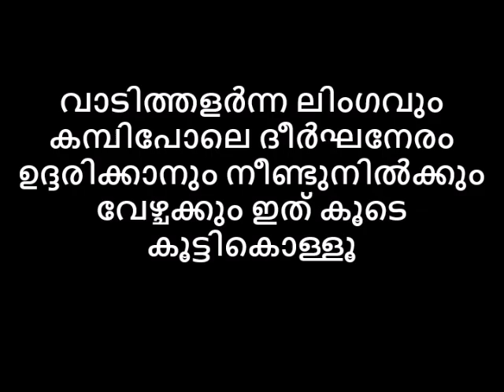വാടിത്തളർന്ന ലിംഗവും കമ്പിപോലെ ദീർഘനേരം ഉദ്ദരിക്കാനും നീണ്ടുനിൽക്കും വേഴ്ചക്കും ഇത്കൂടെ കൂട്ടികൊള്ളൂ